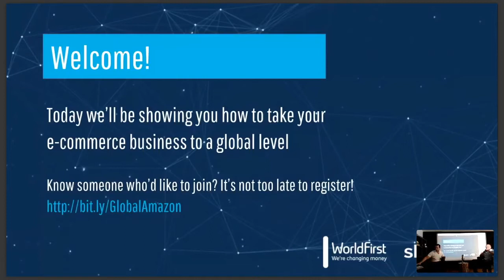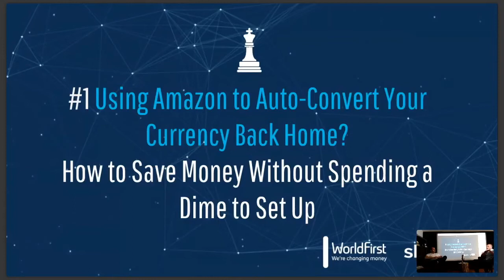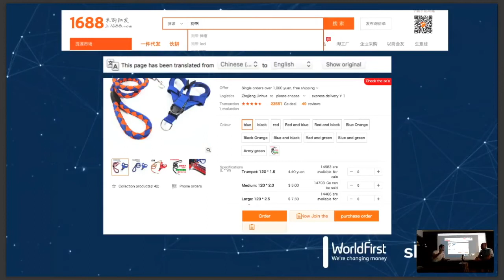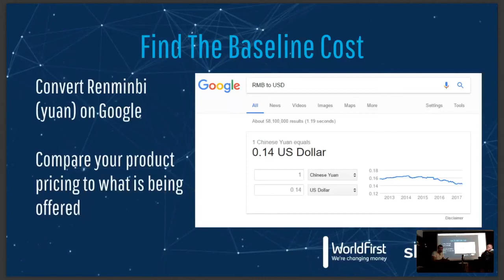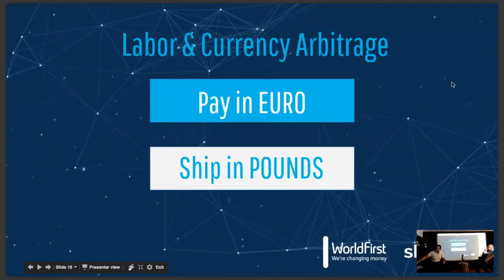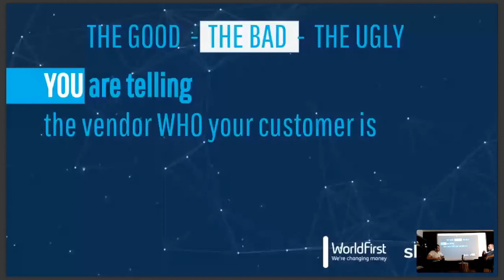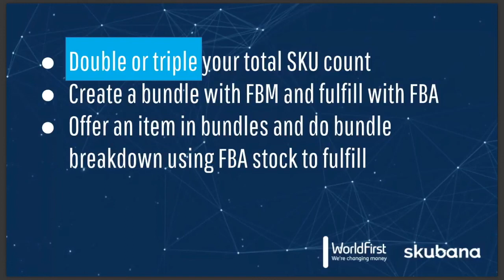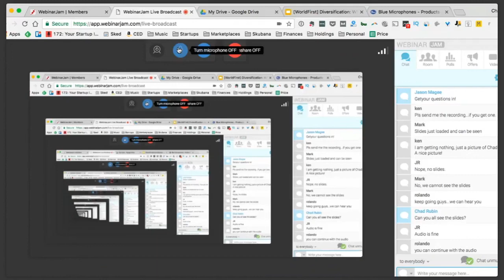Scaling Globally on the Amazon Marketplace | a Skubana Ecommerce Webinar ft. World First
If you were lucky enough to catch this webinar then you left with some serious knowledge about selling overseas!

In this webinar, Skubana CEO, Chad Rubin and World First's own Jason Magee got in a room together to discuss scaling your business overseas and we decided to film it.

You'll learn how to expand your ecommerce business on a global level so you can sell online overseas! They'll discuss how to do this on Amazon and how to do it with your own shopping cart. Exchange rates, curreny, translations and so much more is discussed during this webinar. If you missed it, no need to worry, we have the whole thing right here!

Would you like the slides to this webinar? We have them right here for you